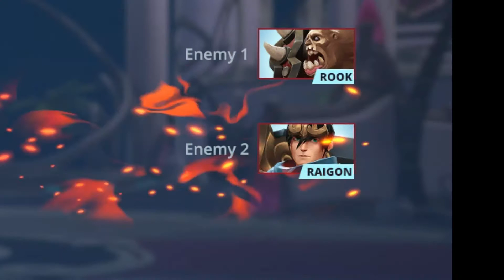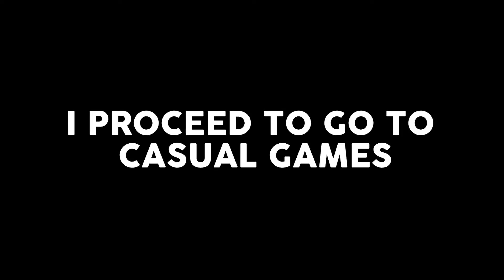RAGING IN RANK!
Raging in ranked mode.

Intro/Outro Song: Kontinuum - Lost (feat. Savoi)